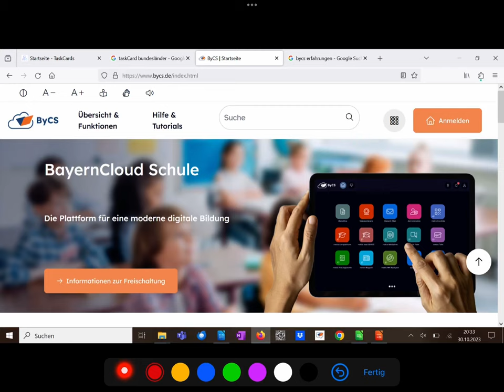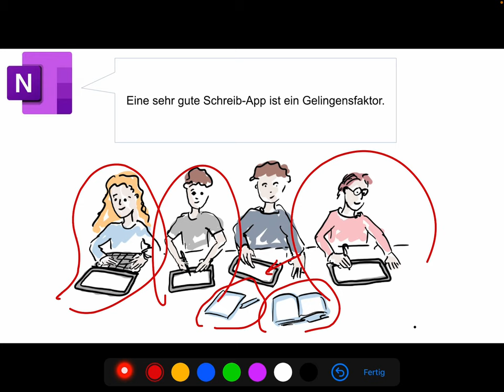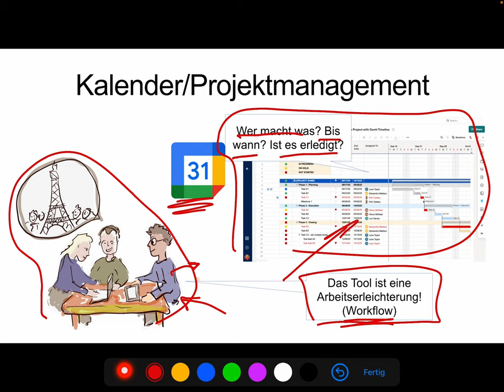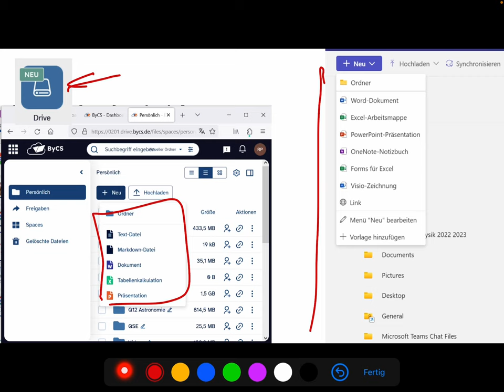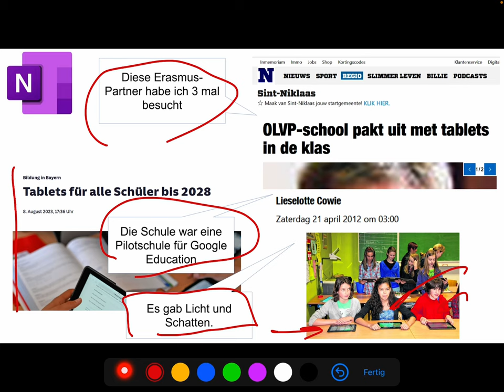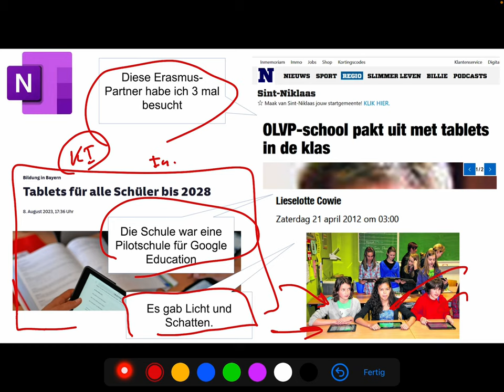Warum wir die ByCS und Office365 benötigen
Bayern hat die Schulcloud ByCS. Ein schönes Produkt. Aber es fehlen Funktionen. Meiner Meinung nach macht eine Ergänzung der ByCS mit Office365 Sinn.